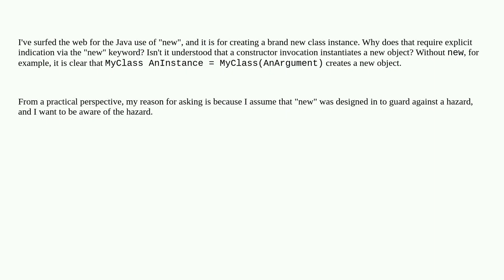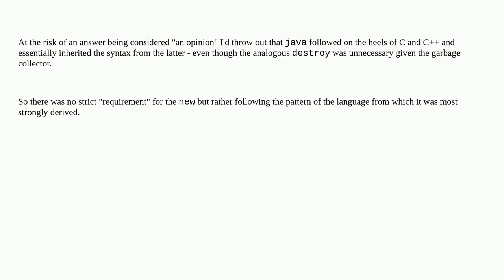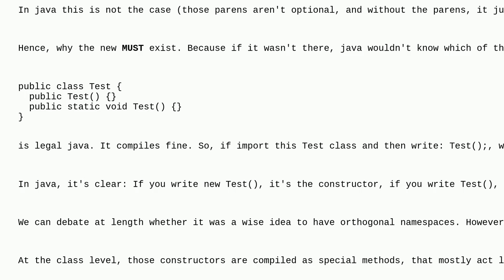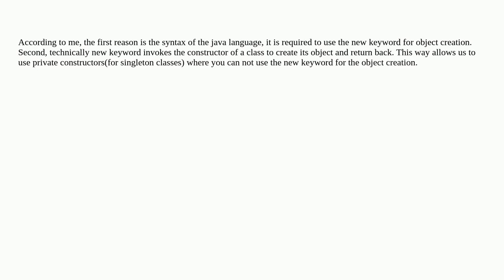Why does Java require "new" when it is understood that a constructor creates a new instance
A special thanks goes out to the community

  new-operator java